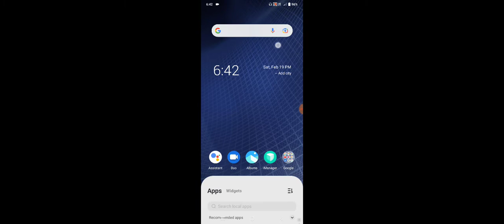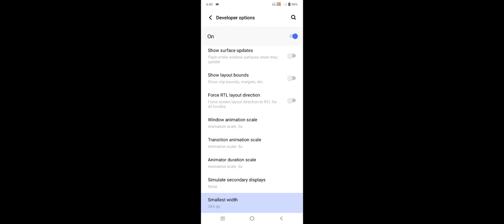Vivo Y91i How To Change DPi